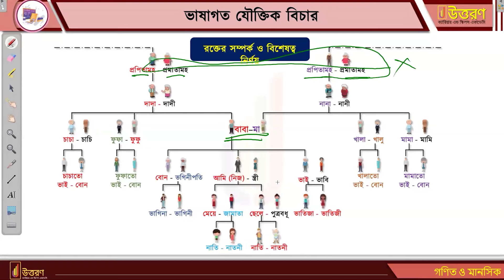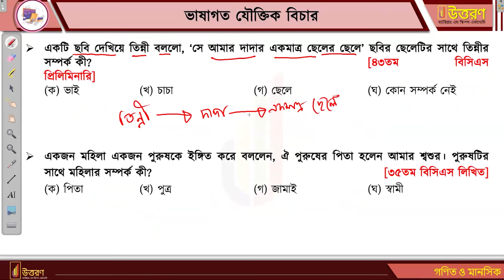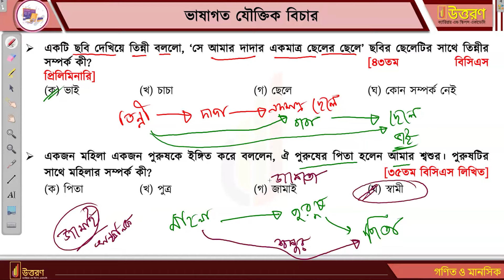Blood Relations - আত্মীয়তার সম্পর্ক | BCS মানসিক দক্ষতা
অনার্সে অধ্যয়নরত শিক্ষার্থীদের জন্য উত্তরণ এর আয়োজন “BCS SMART ফাউন্ডেশন কোর্স ২০২৪”।  এই কোর্সটি সম্পন্ন হবে বিসিএস এর প্রিলি ও লিখিত প্রস্তুতির সমন্বয়ে। ফলে এই কোর্সের মাধ্যমে একাডেমিক পড়াশোনার পাশাপাশি প্রিলি ও লিখিত উভয় পরীক্ষার জন্য কমন ও গুরুত্বপূর্ণ টপিকগুলোর উপর ভিত্তি করে একজন শিক্ষার্থীর BCS প্রস্তুতির মজবুত ফাউন্ডেশন তৈরি হবে।